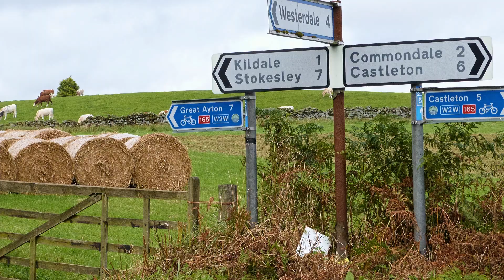11.2 YORKSHIRE 2017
L' Euro P.N. 2017 dans le Yorkshire - U.K. (1080p) par André LACOMBE      - Septembre 2017  -  Vidéo n°2/11